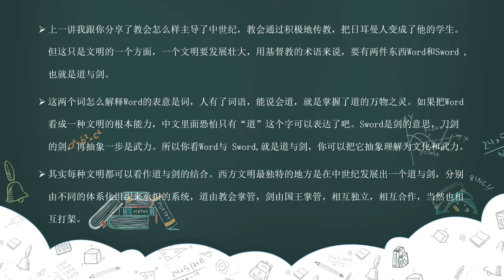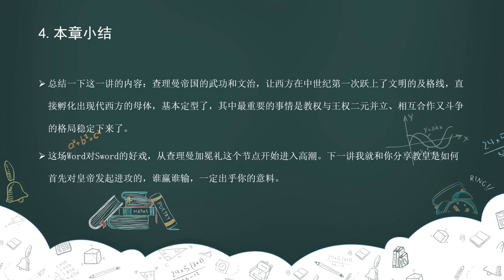26 重建：查理曼翻开了新的一页？